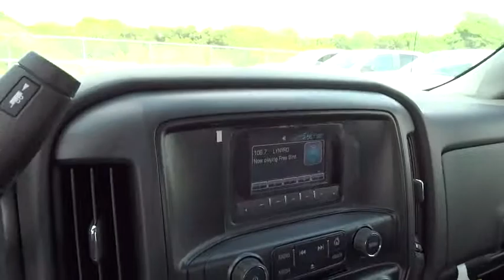2015 Chevrolet Silverado 1500 San Antonio, Houston, Austin, Dallas, Universal City, TX CC50867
2015 Chevrolet Silverado 1500

Gunn Chevrolet
12602 IH 35 North

Gets Great Gas Mileage: 24 MPG Hwy!!! Special Financing Available: APR AS LOW AS 0% OR REBATES AS HIGH AS $1,500! Optional equipment includes: WT Convenience Package, OnStar 6 Months Directions & Connections Plan, Radio: AM/FM Audio System w/Chevrolet MyLink (Rtl), Single Slot CD/MP3 Player, Federal Emissions Requirements, OnStar w/4G LTE...